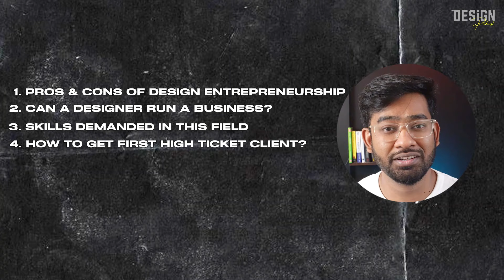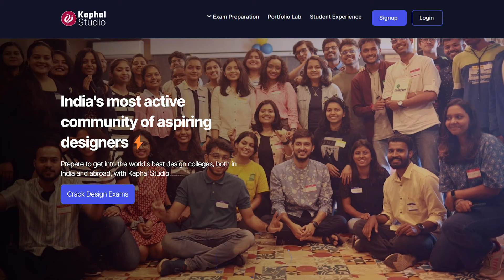Ep29_ Mr. Dilip Chhabria of @dcdesignindia Decoding Design Entrepreneurship!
🎙️ Dive into the dynamic world of design entrepreneurship with our special guest, the visionary Dilip Chhabria, founder of DC Design! 💡 In this riveting episode of The Design Podcast, we explore the highs and lows of a design career, tackling success and failure head-on.

🚀 Uncover the secrets behind building an empire in the design industry as Dilip Chhabria shares his personal journey, triumphs, and the invaluable lessons learned along the way. From conceptualising groundbreaking designs to navigating the business landscape, this episode is a masterclass in design entrepreneurship.

🔍 Whether you're an established designer or an aspiring creative mind, this conversation is packed with insights on resilience, creativity, and the entrepreneurial spirit. Discover the strategies that propelled DC Design to international acclaim and gain practical guidance for turning your design dreams into reality.

🌟 Join us as we delve into the mindset of a design maverick, exploring the intersections of artistry and business acumen. Don't miss out on this episode that's not just about design, but a roadmap for success in the ever-evolving world of creativity.

🎧 Hit play now and let the wisdom of Dilip Chhabria inspire and guide you on your design journey. 🌈✨

🎯About Kaphal Studio:
Kaphal Studio is a community of talented designers to connect, share, and learn new stuff. If you are interested in dedicated guidance for design exams (not coaching classes) read about our C2D (Connect to Design) 2025. New batch starting from March 2024.

Books on Design

My Work Setup (Laptop & Tablet)

Wanna join the Podcast Team?

Timestamps
00:00:00 Trailer
00:00:40 Introduction
00:02:11 Kaphal Studio
00:02:45 How to stay motivated?
00:06:00 Reasons behind starting DC Designs
00:11:00 FInding your first HIGH TICKET Clients
00:15:00 Why one shouldn’t be a Single Dimension Designers?
00:22:00 Designing cars for Bollywood Movies
00:26:00 Opportunities in Bespoke Interior Designs
00:36:00 What’s required for a Designer to STart a business?
00:39:00 DC Avanti Story
00:41:00 The fraud and failing of Avanti
00:45:00 Dealing with Failures
00:48:00 Advise for young designers